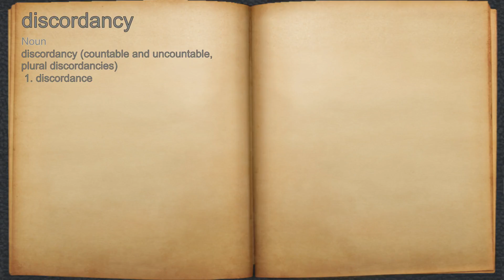What does discordancy mean?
A spoken definition of discordancy.

Intro Sound:
Typewriter - Tamskp